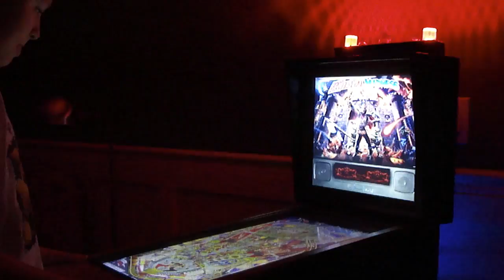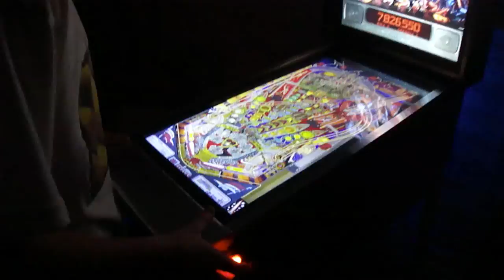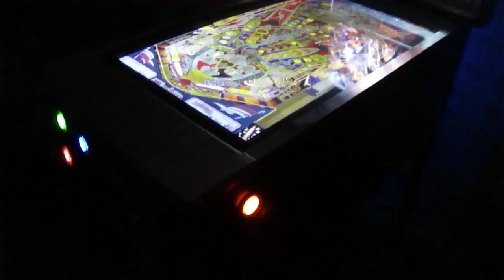MiniPin in action (2011)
My Virtual Pinball Cabinet, MiniPin, in action sometime in 2011. Shows Medieval Madness with the bright LEDs on the backbox, sounds, and haptic feedback (solenoids) in action.